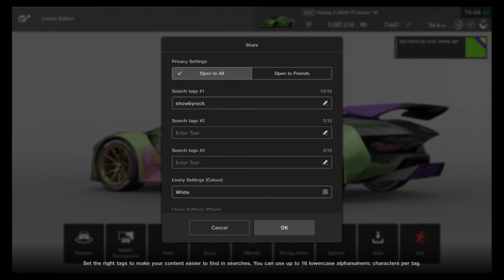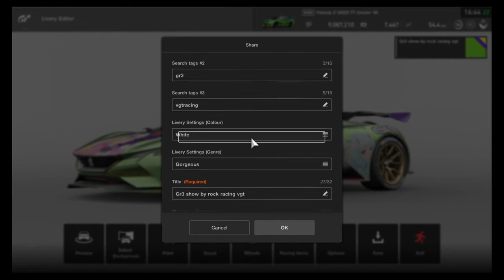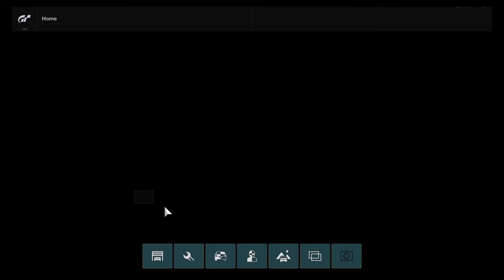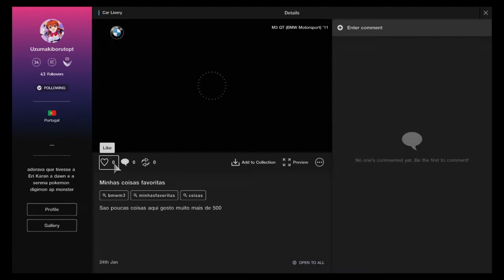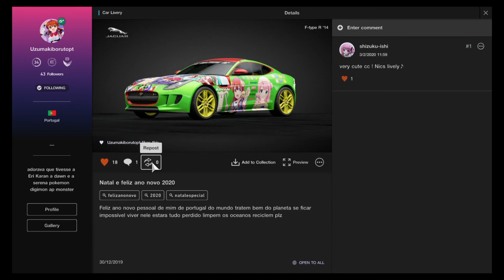Gran Turismo™SPORT pintei show by rock no meu Peugeot vgt